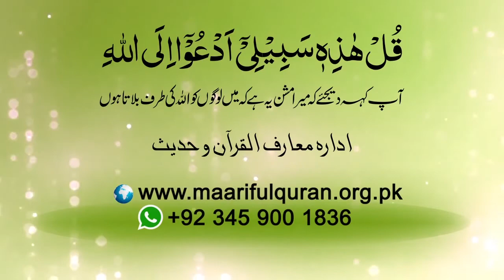Batin Ki Kamyabi Ka Safar Kaisay Shuru Karain?باطن کی کامیابی کا سفر کیسے شروع کریں؟